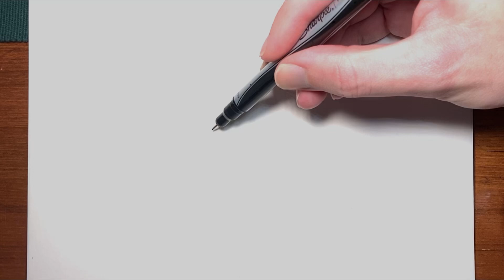How to draw Black Adam (full body)